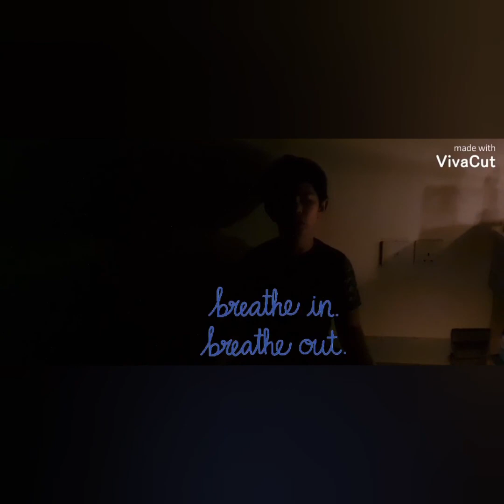EARTH HOUR 2021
earth hour  and  its history